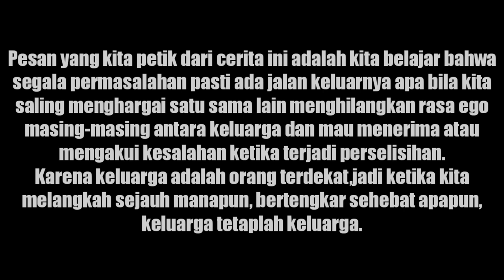Film Pendek - Pandami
Sebuah Karya dari Mahasiswa/i Teknik Informatika Unkriswina Sumba dalam memenuhi Tugas Akhir. Selamat Menyaksikan

Sinopsis :
Pandami/Berdamai merupakan sebuah tradisi ritual dipulau Sumba, riitual ini akan diadakan jika antara saudara atau besan (Yera) beradu argumen atau bertengkar dan menyebabkan satu pihak tersiggung (marah),  maka ritual Pandami akan dilkukan untuk memperdamaikan kedua keluarga, dengan saling meminta maaf dan memberi mamuli atau kain sebagai tanda telah berdamai.